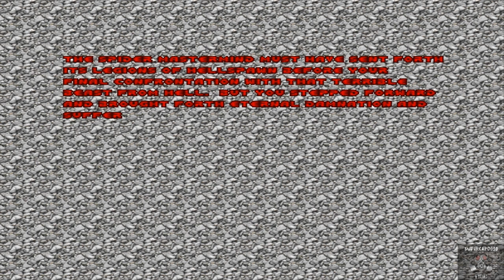Ultimate Doom Walkthrough Thy Flesh Consumed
Final chapter in ultimate doom, this takes place between doom and doom 2, It's how "our hero" goes back to earth from hell only to find out hell came with him